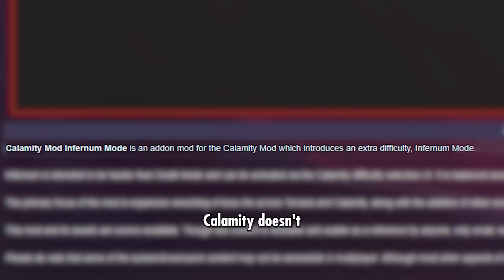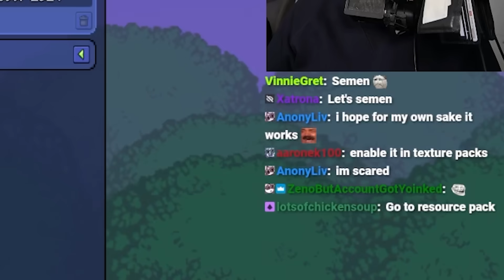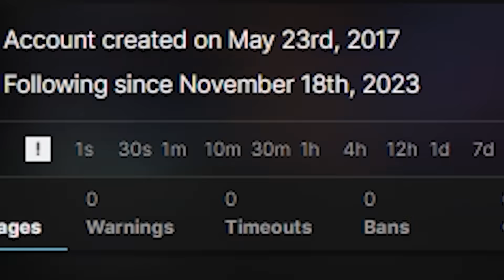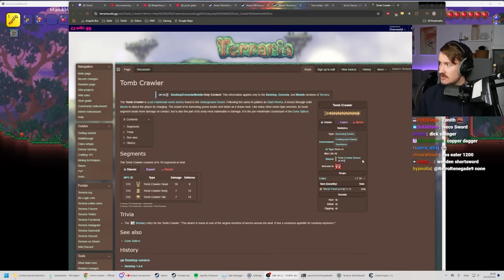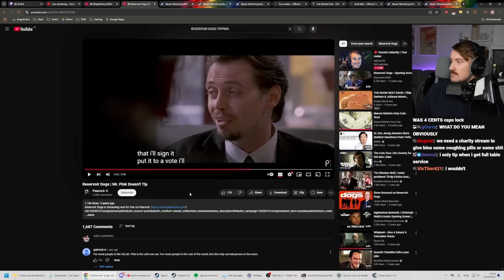Freaky Terraria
back at it once again with the terraria calamity